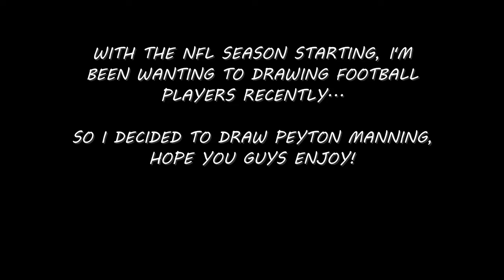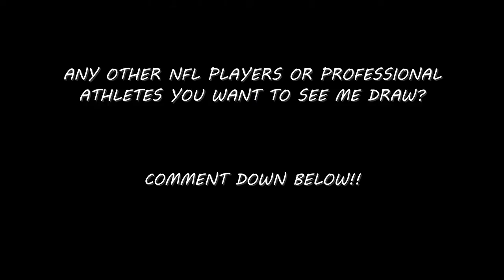Peyton Manning Speed Drawing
Peyton Manning is one of my favorite NFL players of all-time! And with the NFL season starting, I decided Imma start drawing some of my favorite NFL players! So look out for more videos coming soon!